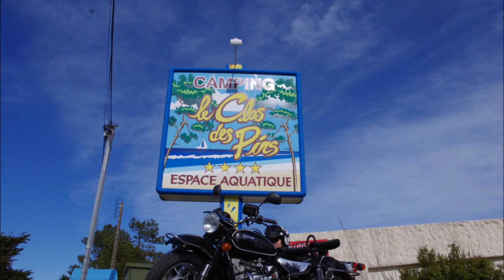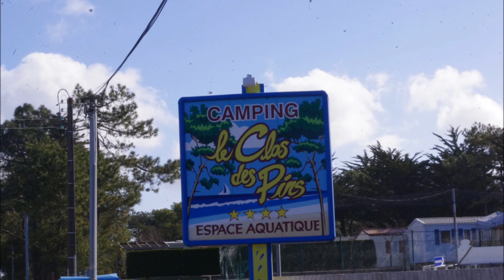les vacances de davaii en vendee